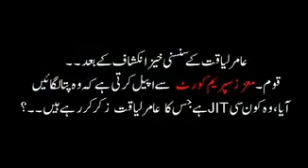AMIR LIAQUAT KI LEAK PHONE CALL